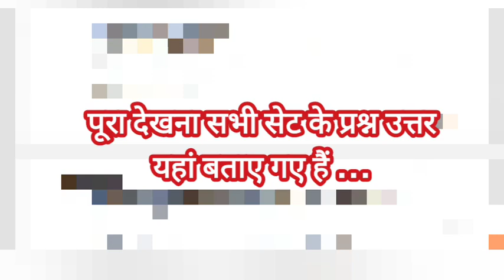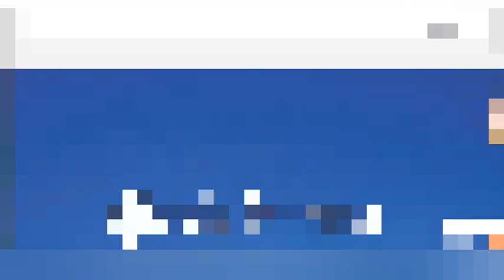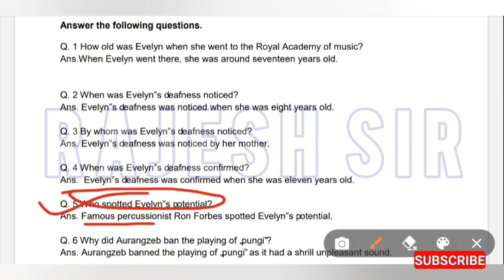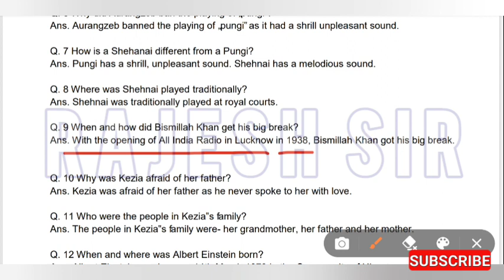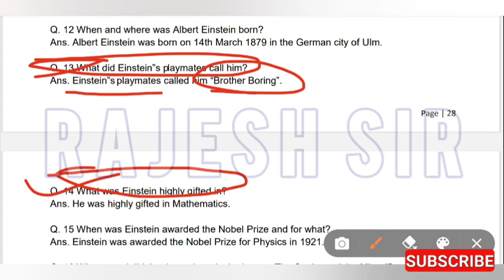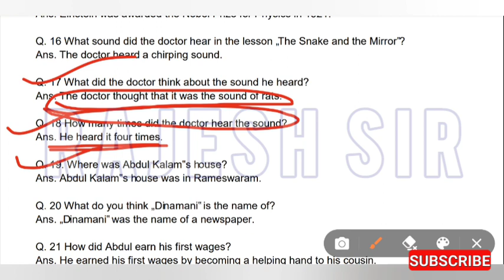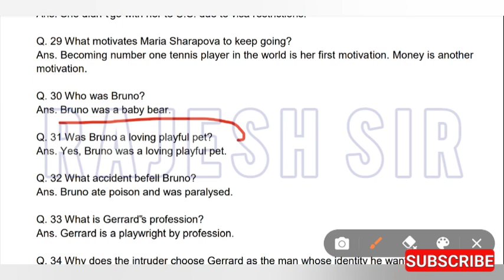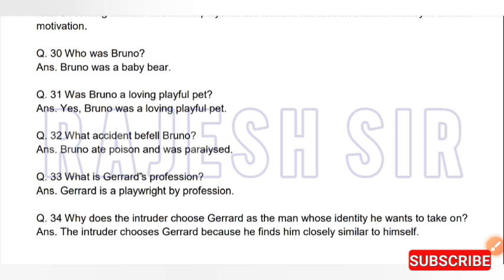कक्षा 9 अंग्रेजी का पेपर वार्षिक परीक्षा 2022 | annual exam 2022 class 9th english paper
वार्षिक परीक्षा 2022 कक्षा 9वी अंग्रेजी का पेपर

कक्षा 9वी अंग्रेजी पेपर वार्षिक परीक्षा 2022

वार्षिक परीक्षा 2022 कक्षा 9वी अंग्रेजी पेपर

kaksha navi ka varshik paper

kaksha navi

kaksha navi varshik paper 2022

navi ka paper

ninth class ke paper

varshik pariksha

कक्षा 9वी का पेपर वार्षिक 2022

9th class varshik paper 2022

9th ka paper

class 9 english packing

9th class fa4 question paper

9th class ka english ka paper

9th ka ganit ka paper

9वी का गणित का पेपर वार्षिक

9वी का पेपर

class 9 ka varshik paper 2022 english

class 9 math varshik paper 2022

class 9 subject english

class 9th math ka paper varshik pariksha...

class ninth ka english

english ka paper class 9th 2022

english ka paper varshik

english ka varshik paper 2022 class 11

कक्षा 9वी वार्षिक परीक्षा 2022 गणित का पेपर

कक्षा 9वी वार्षिक पेपर

कक्षा नाइंथ का वार्षिक पेपर

कक्षा नौवीं के वार्षिक पेपर

वार्षिक परीक्षा 2022 कक्षा 9वी विषय अंग्रेजी

वार्षिक परीक्षा 2022 कक्षा 9वी विषय गणित

9th varshik paper 2022

9th varshik pariksha

9वी का टाइम टेबल

ak success point

angreji ka

bhartiya sher class 9th

class 9 annual exam 2022 question pape...

class 9 english ka paper varshik 2022

class 9 english paper 2022 annual exam

class 9 english yearly exam paper 2022

class 9 math varshik pariksha 2022

class 9 subject english assessment 16

class 9 varshik paper math

class 9th 2022 varshik paper

class 9th ardh varshik pariksha 2022 ma...

class 9th english ka paper varshik pariks...

english ka paper 9th

english ka paper kaksha 9

english ka paper varshik 2022

english ka paper varshik pariksha

english ka paper varshik pariksha 2022

english ka varshik paper 2022

english paper 2022 class 9

english paper class 9 2022

hindi ka paper 9th class

hindi vyakaran 9th class

kaksha 9 ka ganit ka paper varshik 2022

दसवीं बोर्ड परीक्षा

नवी का पेपर

पेपर

वार्षिक परीक्षा 11वीं की

वार्षिक परीक्षा 2022 कक्षा 9वी

वार्षिक परीक्षा कक्षा 9वी विषय गणित 2022

वार्षिक परीक्षा का

वार्षिक पेपर इंग्लिश

वार्षिक पेपर कक्षा 9वी विषय गणित

सामाजिक विज्ञान का पेपर 9वी का

varshik pariksha kaksha navi ganit ka pa...

varshik pariksha kaksha navi vishay ganit

vimarsh portal

kaksha navi ka varshik paper 2022

kaksha navi varshik paper ganit

kaksha navi varshik pariksha

kaksha navi varshik pariksha vishay ganit

kaksha ninth ka paper varshik

maths ka paper 9th class

navi class ka paper

navi ka varshik pariksha

ninth class ki varshik pariksha

ninth class varshik pariksha

patra english mein

kaksha 9 vi

वार्षिक परीक्षा कक्षा 9वी विषय गणित

9th class english paper 2021 final exam

9th class fa4 question paper

9th class ka varshik paper english ka 2022

9th class varshik paper

9th ka paper

9th ka varshik paper

class 9 ka paper 2022

class 9th real paper

class ninth varshik pariksha 2022

english ka varshik paper bataiye

excellence school entrance exam paper...

kaksha 9 ki english

kaksha navi english ka paper

kaksha navi ka varshik pariksha ka paper

kaksha navi ka varshik pariksha paper

manish singh kushwaha

reach for the top class 9 maria sharapova

varshik paper kaksha navi 2022

varshik pariksha navi ki

अंग्रेजी का पेपर वार्षिक

कक्षा 9वी

कक्षा 9f overline dl

कक्षा 9वी का वार्षिक परीक्षा 2022

कक्षा 9वी का वार्षिक परीक्षा पेपर

कक्षा 9वी के पेपर वार्षिक

कक्षा 9वी वार्षिक परीक्षा अंग्रेजी का पेपर

कक्षा 9वी विषय गणित वार्षिक परीक्षा

2022 कक्षा नौवीं की वार्षिक परीक्षा 2022 कक्षा नौवीं के वार्षिक पेपर गणित का पेपर कक्षा 9वी वार्षिक परीक्षा

कक्षा 9वी वार्षिक परीक्षा 2022 विषय गणित

कक्षा 9वी वार्षिक पेपर 2022

कक्षा 9वी विषय गणित वार्षिक पेपर 2022

पेपर 9वी का